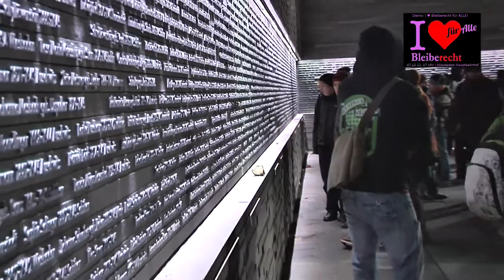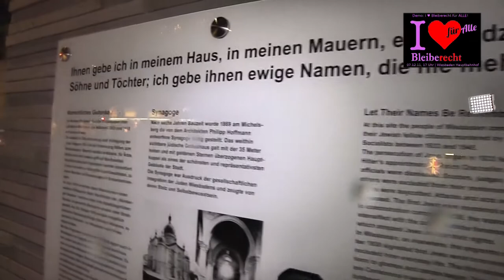Bleiberechtsdemo: Redebeitrag von Mohammed Jouni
Bleiberechtsdemo: Redebeitrag von Mohammed Jouni (Jugendlche Ohne Grenzen)